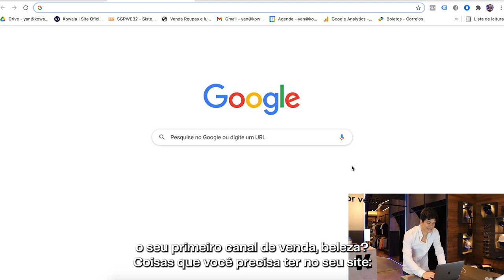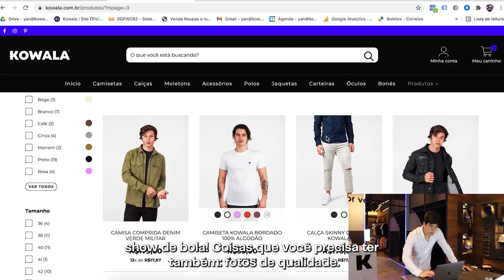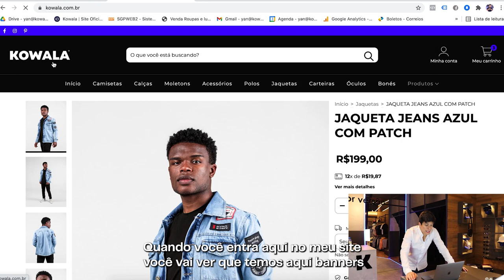Criando sua Marca do Zero - Primeiro Episódio